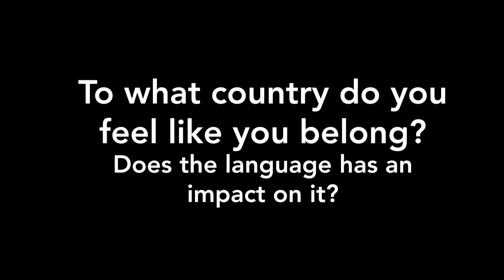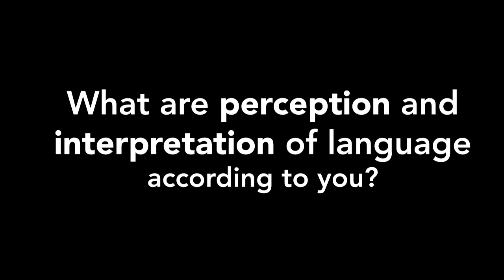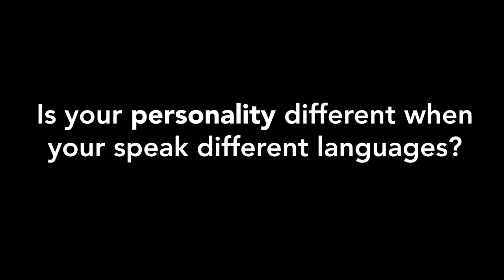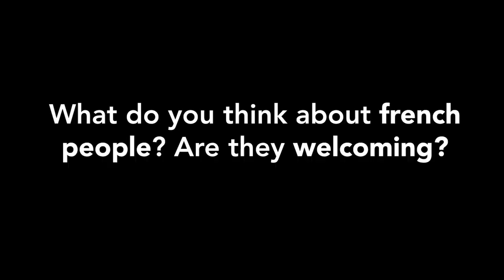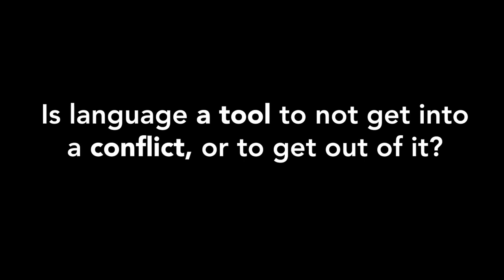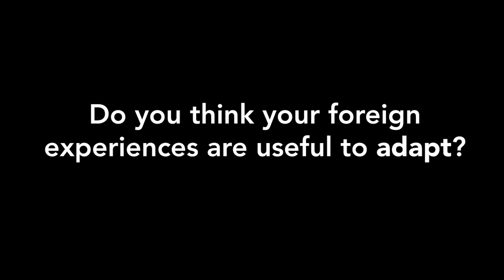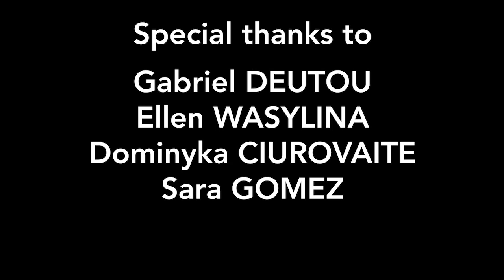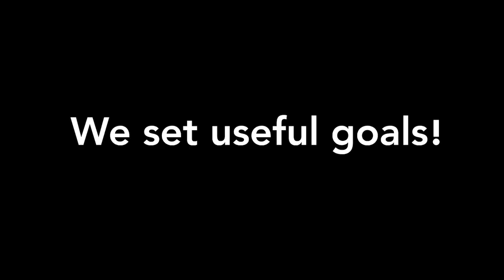The Power of Language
This documentary was created for an Intercultural Communications class at ISCOM. It was fully edited by Mathilde LIAUD.

The working group was also composed of Daphné MARTIN and Sara GOMEZ.

ISCOM Paris - Inter 2A - 2021/2022